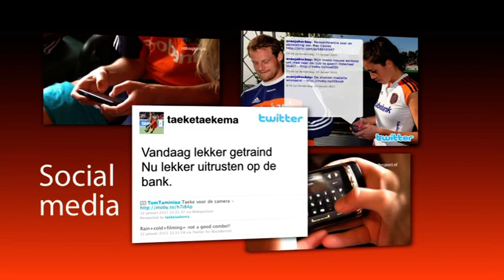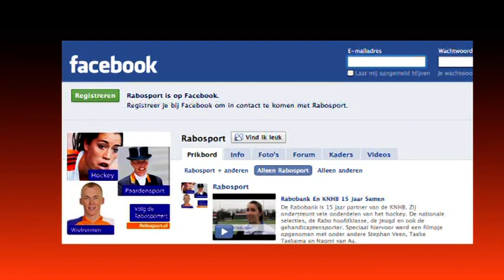15 jaar Rabo Hockey sponsoring